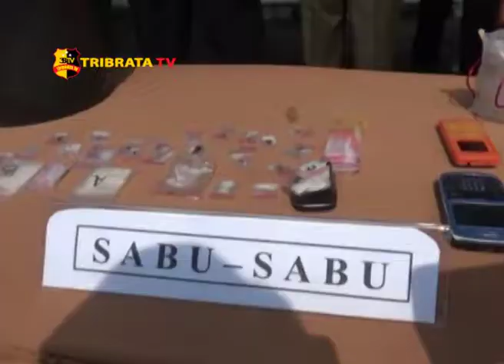PLT SEKDA MUARO JAMBI HADIRI KEGIATAN PEMUSNAHAN BARANG BUKTI